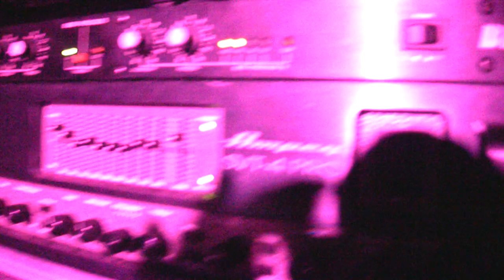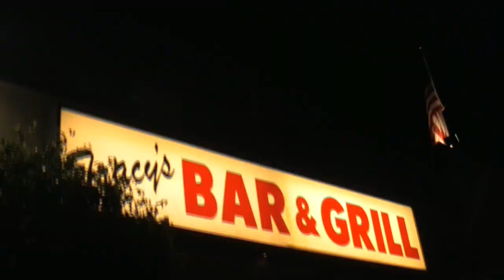Plastick - Looking Through The Eyes of a Rock Band!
Plasticks 2010 PROMO Video! This is 2009 through the eyes of a hardworking, partying, emotionally driven band from Southern California and their quest to reach the top!